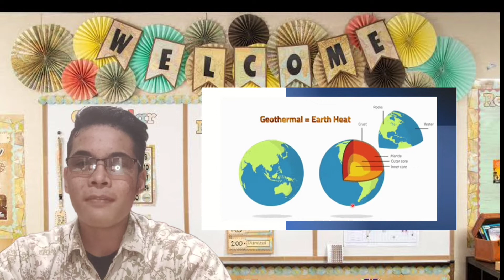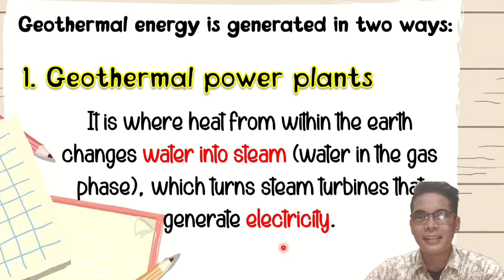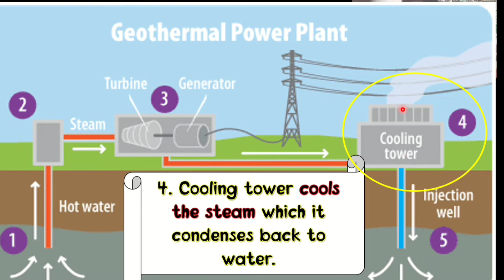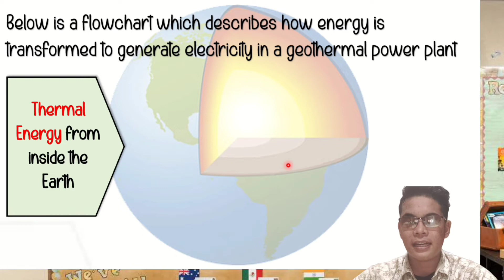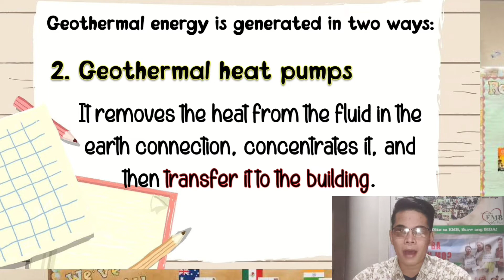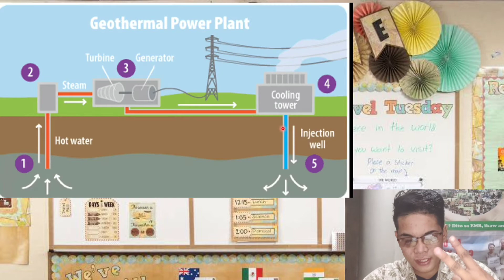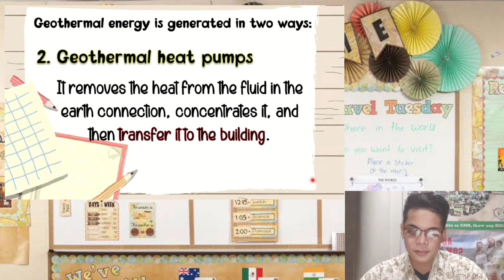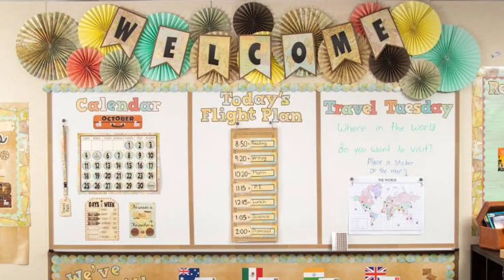Teaching Demonstration | Online Synchronous | Geothermal Energy